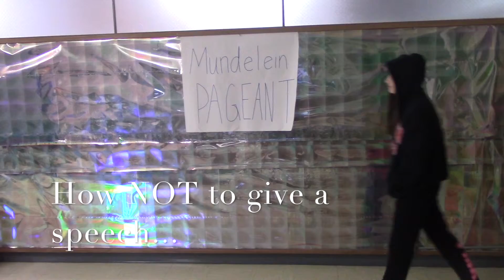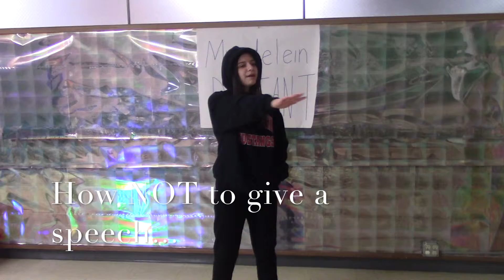Pageant 101: Success VS. Failure